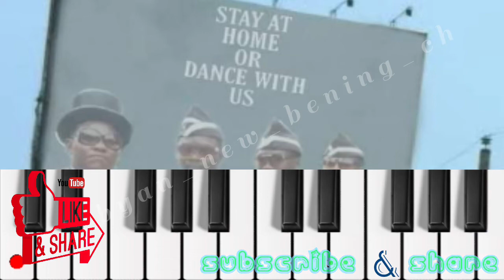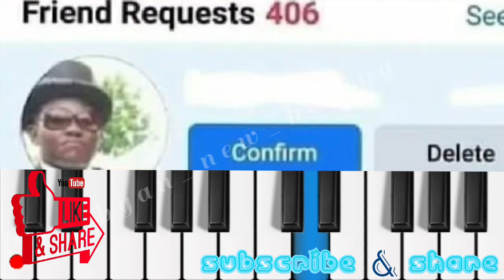Tik Tok DJ Peti Mati, Peti Mayat, Astronomia Coffin Dance, Note Angka